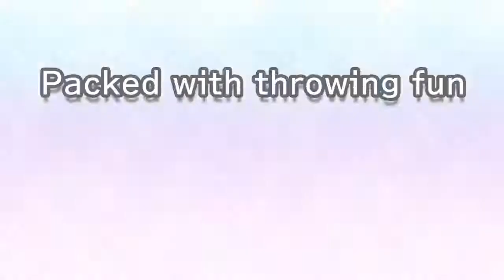Super Ping Pong Trick Shot - Game Trailer US - Nintendo Switch | AECX